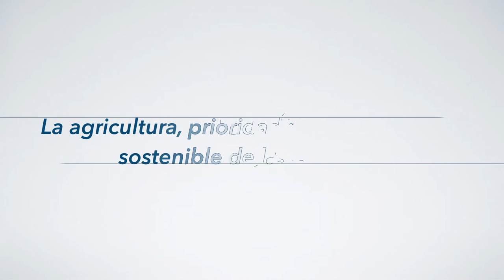Presentación de avances en la implementación del PROCAGICA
Cuarta reunión ordinaria del comité asesor del PROCAGICA. El progreso de la primera etapa del Programa Centroamericano de Gestión Integral del Manejo de la Roya del Café (PROCAGICA),
financiado por la Unión Europea (UE) y ejecutado por el IICA, se dio a conocer en la cuarta reunión ordinaria del comité asesor del programa.